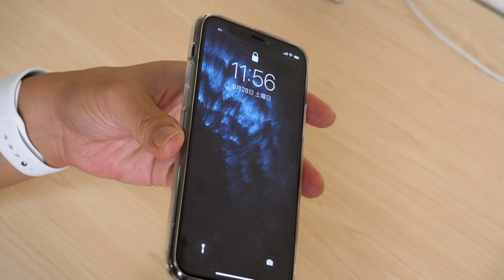iphone 11 Pro 最強のガラスケース！！進化したLINKASE AIRがヤバすぎる！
毎年レビューしているLINKASE AIRがさらに進化してすばらしい
ケースになっていました！LINKASE AIRは毎年しっかり改善されますので試すのが非常に楽しみなケースですね！非常に美しい！

★おすすめiPhone ガラスフィルム

iFace Reflection iPhone 11用

パワーサポート iPhone 11用 ハードケース Air Jacket

Lomicallアップルウォッチ充電スタンド購入ページ
10％OFFプロモーションコード：Lomicall0910
有効期間：9/10 00:01-10/10 23:59

●前回の動画
iPhone 11 超人気のiFace のガラスケースがでた！iFace Reflection ガラスケース紹介！